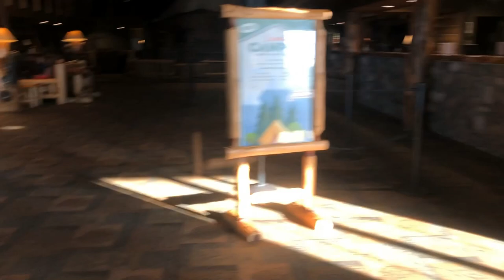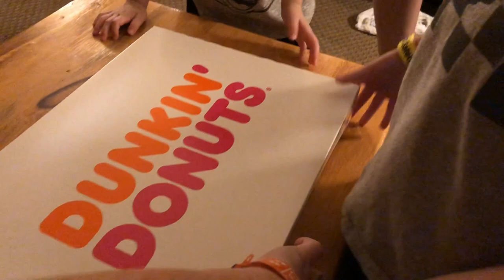So many slides!!!! Great Wolf Lodge Part 1 with Burgess Fun House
Grayson loves the water slides!!  Great Wolf Lodge is such a fun place to stay!  It has so many fun slides, activities, and restaurants all in the hotel!